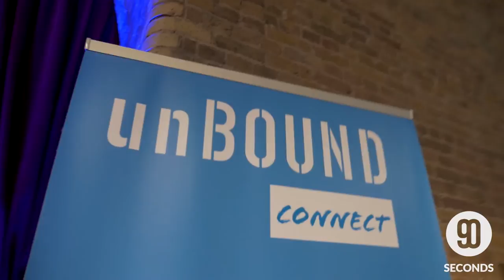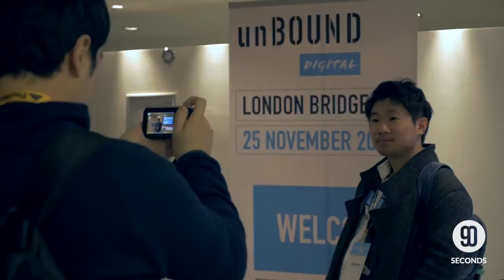unBound Digital 2014 - Highlights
unBound Digital took place at the Vinopolis, London Bridge on 25 November 2014. Chaired by Yossi Vardi, unBound Digital connected over 1,000 leaders and growth stage companies from digital ecosystems around the world. It’s the place where innovation met corporates and investors.